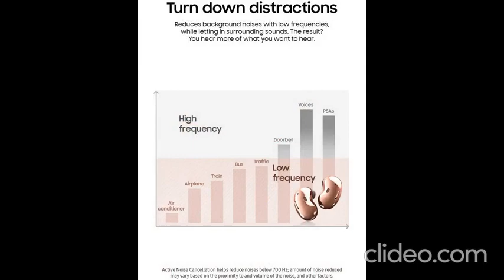Samsung Galaxy Buds Live, True Wireless Earbuds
If you want to buy this product and find out more information about it, follow this